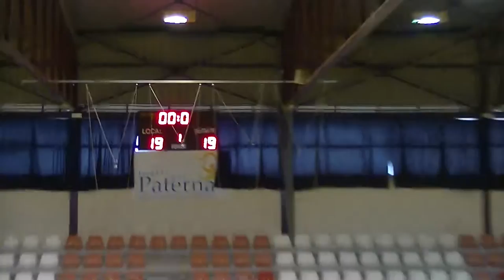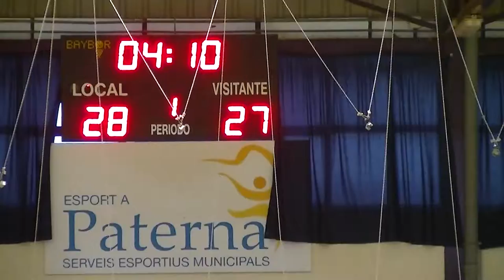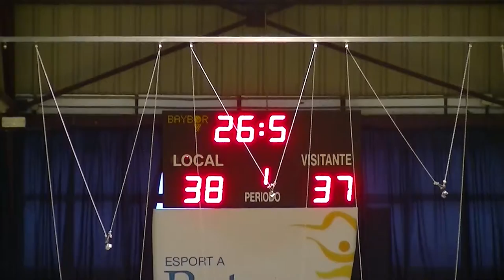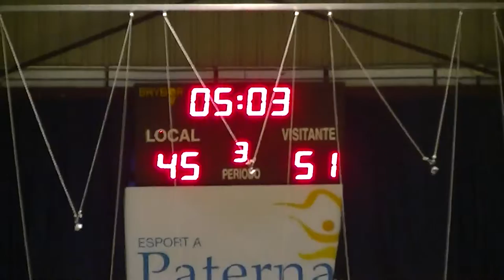1/1 LUCENTUM POWER ELECTRONICS AMISTOSO EBA